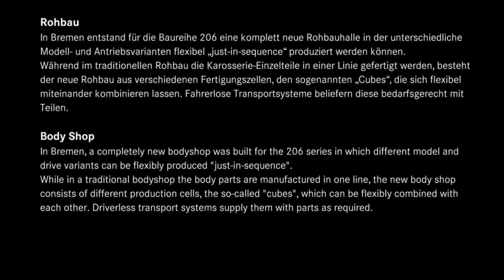DEV MARKA CİP SORUNU İLE ÜRETİME ARA VERİYOR|ÖTV İNDİRİMİ GELDİ SIFIR ARABA YOK|0 VE 2.EL NE OLACAK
araçlar geldimi
0 KM ARAÇ BAYİLERİNİ SİZİN İÇİN GEZDİK
FİYATLARDA SON DURUM2021 satış adetleri,2021 mart SIFIR ARABA SATILDI,EN DETAYLI İNCELEME,otomobil meraklısı ardalı,sıfır araba,0 araba,sıfır araba satış adetleri,en çok satan sıfır araba,sıfır araba bayi
araçlar geldimi
sıfır araba
2021 sıfır araba
ocak ayında 2.el araba fiyatları
2.el araba fiyatları
2.el arabalar sahibinden
ikinciel arabalar
2.el fiyatları düşüyor
b
2021 sıfır arab